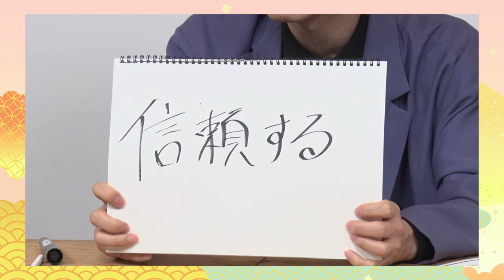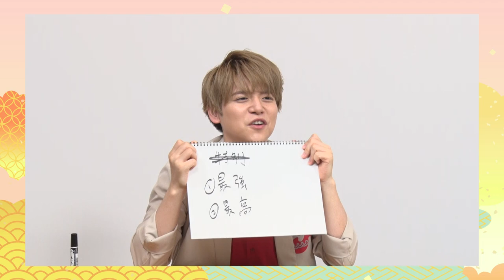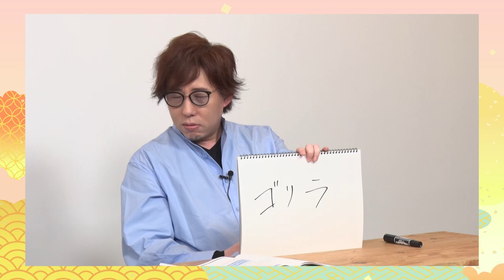TVアニメ「オリエント」最強は誰だ!? 激闘戦! Vol.2～最強の「格言力」対決～【第2クール淡路島激闘編が好評放送中】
🌟動画企画「最強は誰だ!? 激闘戦!」🌟
第１クールでも好評を博した動画企画『TVアニメ「オリエント」最強はどっちだ!?決定戦!」。この度、企画第2弾である『TVアニメ「オリエント」最強は誰だ⁉ 激闘戦!』を公開！武蔵の掲げた夢・最強の武士団結成にかけて、最強を決める動画企画に「オリエント」出演キャストが挑戦！

未公開カットを含んだ長尺版はBlu-ray特典として収録されます🎶

📺放送📺
第2クール淡路島激闘編2022年7月11日（月）より放送開始！
【テレビ東京】7月11日から毎週月曜25:30
【BSテレ東】7月14日から毎週木曜24:30
【AT-X】7月12日から毎週火曜23:00
※AT-X リピート放送：毎週木曜11:00／毎週月曜17:00

別冊少年マガジンで大好評連載中‼
「マギ」の大高忍による、最新作が待望のアニメ化‼️
鬼神の襲来により、日ノ本の覇権は“人”から“鬼”へと移った。
人々が鬼による支配を受け入れ、“武士”だけが戦い続ける動乱の時代に、
武蔵と小次郎は“最強の武士団”結成の夢を誓い、鬼退治に挑む！
武蔵役・内田雄馬、小次郎役・斉藤壮馬ら豪華キャスト出演！
“ネオ戦国”の世を舞台に繰り広げられる、王道バトルアクションが開幕‼

【第2クール淡路島激闘編　あらすじ】
淡路島激闘編、ここに開幕――！

鬼神の襲来により、人ではなく“鬼”が覇権を握る日ノ本。
“最強の武士団”結成を誓い、故郷を飛び出した武蔵と鐘巻小次郎は
旅の途中で出会った服部つぐみと3人で「鐘巻武士団」を結成。
鬼を倒す唯一の武器である「鬼鉄刀」を手に入れ、夢への一歩を踏み出した。

そして播磨で、武蔵たちは上杉竜臣率いる大武士団「上杉武士団」と出会う。
彼らの目的は、淡路島を飲み込んだ巨大鬼神“砲戦竜八岐大蛇”の討伐。
そこには武田尚虎率いる「武田武士団」や
武蔵と同年代の武士である島津秋弘や尼子勝巳たち
どこか浮世離れした人見知りの姫・猿渡みちるの姿もあった。
さまざまな思惑が渦巻くなかで、武蔵たちも鬼神退治に参戦する。

対する八岐大蛇は、“一度も傷ついたことがない”鉄壁の鬼神。
武蔵たちの新たな闘いは、いまだかつてないほど
苛烈を極めようとしていた――。

【STAFF】
原作：大高 忍（別冊少年マガジン連載／講談社）
監督：柳沢テツヤ
シリーズ構成：國澤真理子
キャラクターデザイン：岸田隆宏、松本文男
総作画監督：松本文男、崎本さゆり
アクション監修：須賀重行
プロップデザイン：きむらひでふみ
色彩設計：舩橋美香
美術設定：浅見由一
美術監督：坂上裕文
撮影監督：間中秀典
編集：山岸歩奈美（REAL-T）
音響監督：納谷僚介
音響制作：スタジオマウス
アニメーション制作：Ａ・Ｃ・Ｇ・Ｔ
製作：「オリエント」製作委員会

【CAST】
武蔵：内田雄馬
鐘巻小次郎：斉藤壮馬
服部つぐみ：高橋李依

猿渡みちる：安野希世乃

武田尚虎：日野聡
真田青志：石谷春貴
山本春雷：大西沙織

上杉竜臣：前野智昭
直江兼竜：花江夏樹
宇佐美黒子：日笠陽子
甘粕政紀：中島ヨシキ

島津秋弘：内山昂輝
尼子勝巳：梶原岳人

犬飼四郎：下野紘
犬川静六：新垣 樽助
犬田八咫郎：杉田智和

鐘巻自斎：小西克幸

黒曜の女神：桑島法子

【第2クール淡路島激闘編　テーマ】
OPテーマ：花村想太 & Lil' Fang「Break it down」
EDテーマ：梶原岳人「色違いの糸束」

©️大高忍・講談社／「オリエント」製作委員会